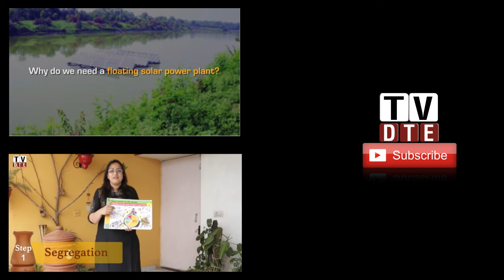Role of remote sensing in the science of climate change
Interview with Jadu Dash.
Jadu Dash is a Professor of Remote Sensing at the Faculty of Social, Human and Mathematical Sciences within Geography and Environment at the University of Southampton (UK).